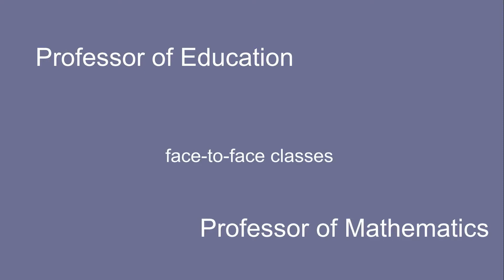7 Tips to Survive Your College Math Courses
Are you dreading taking that college math course?

Watch some tips that will help you get through those math courses.